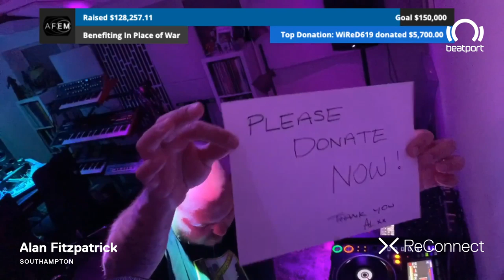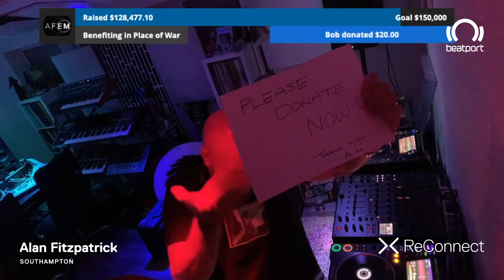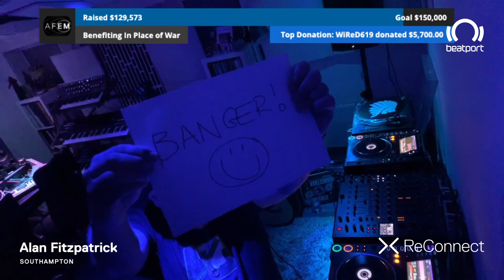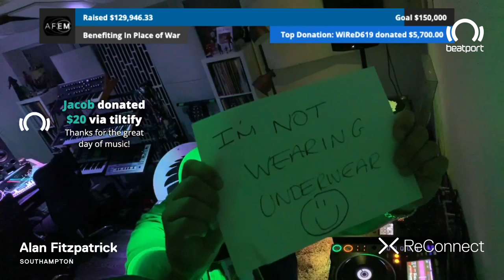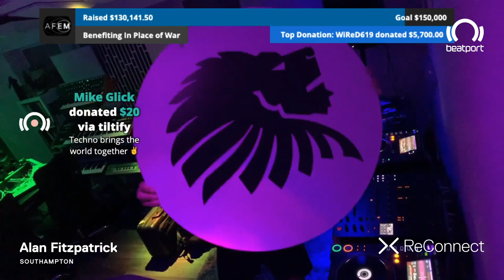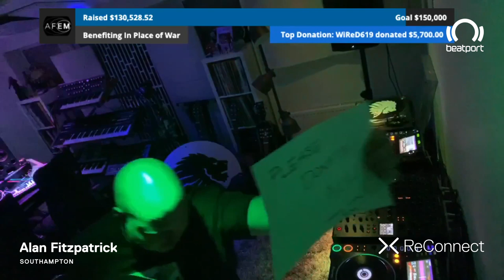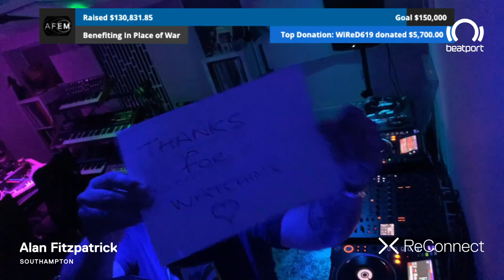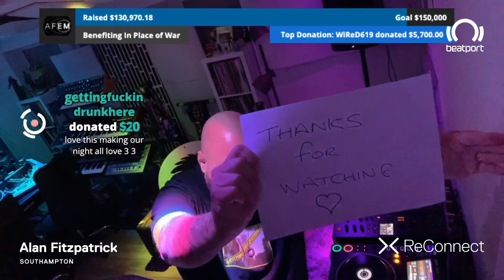Alan Fitzpatrick DJ set @ ReConnect | @beatport Live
All the money raised will go to the AFEM COVID-19 Hardship Fund to benefit at-risk workers, and the WHO's COVID-19 Solidarity Response Fund.

Alan Fitzpatrick direct from the studio as we go LIVE for ReConnect - Global Music Series from Beatport Live.